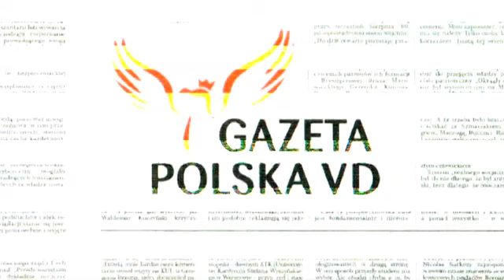Prorodzinna? Antyrodzinna polityka rządu Tuska...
Dlaczego młodzi uciekają z Polski? O realiach życia młodych Polaków, o tym dlaczego w Kraju nie widzą przed sobą żadnych perspektyw Krzysztof Rak rozmawia z blogerem Sergiuszem Muszyńskim studentem Wydziału Prawa UKSW.